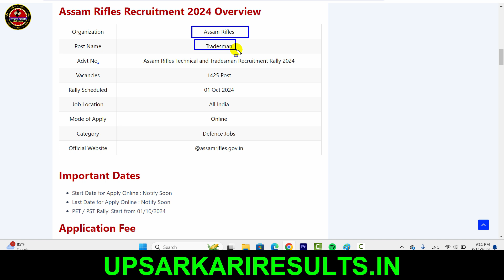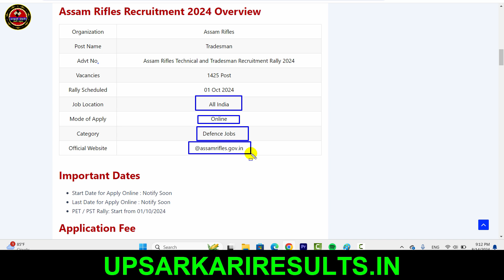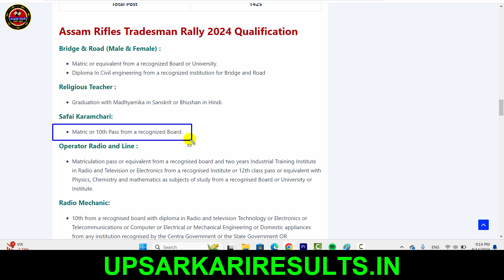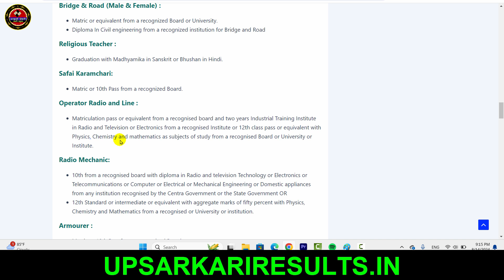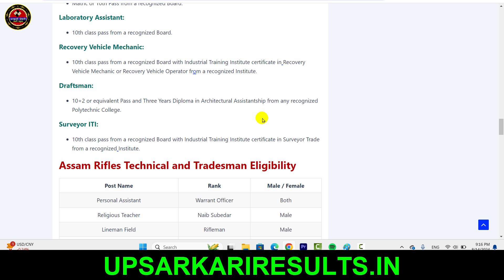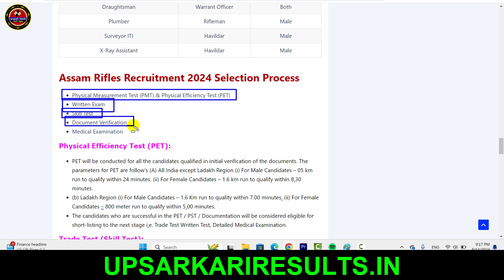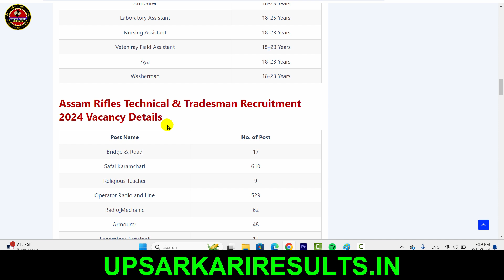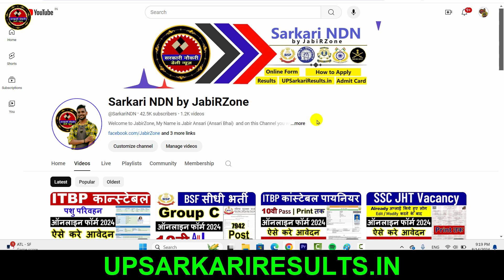Assam Rifles Contsbale GD Vacancy 2024 | assam rifles online form 10th Pass | Assam Rifles Bharti